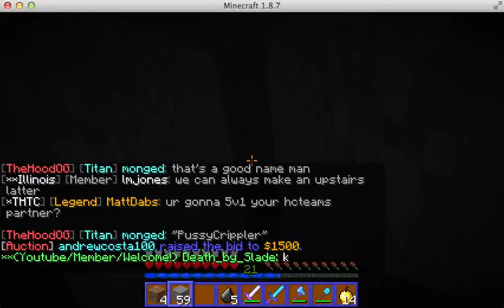Minecraft Factions on FearPVP Episode 2: Drippers and Droppers